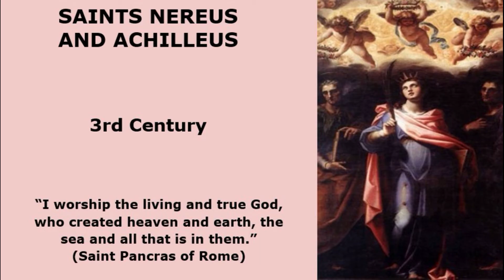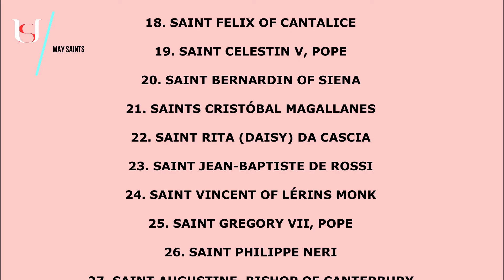Saints Nereus and Achilleus - May 12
Saints Nereus and Achilleus.